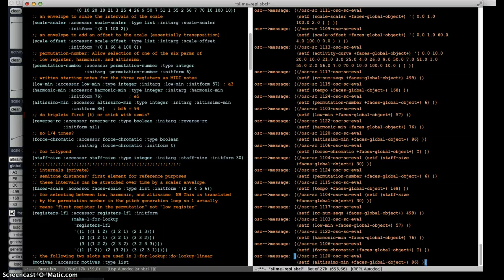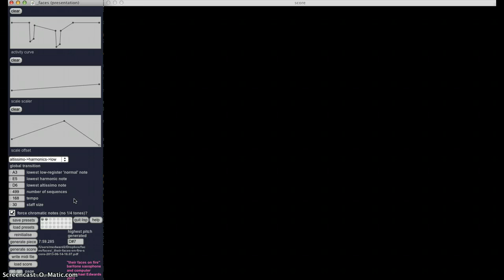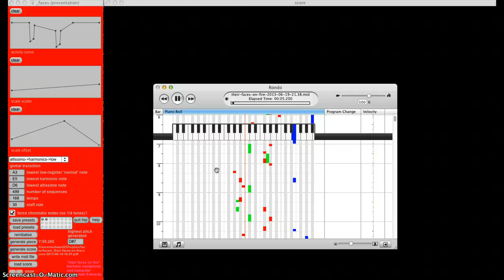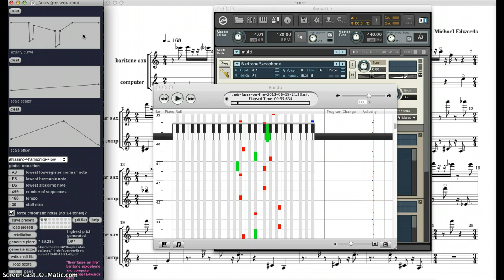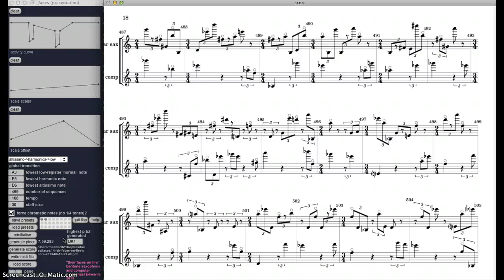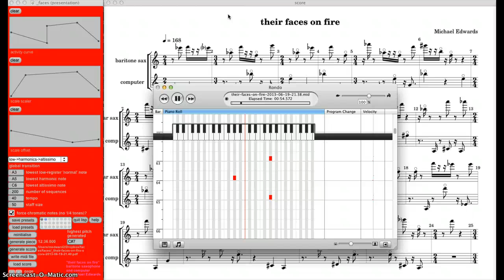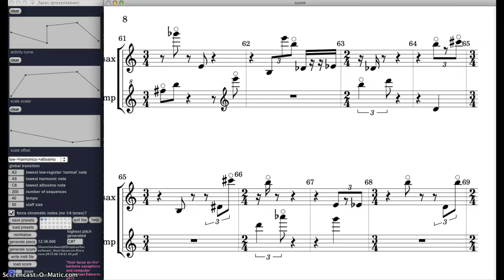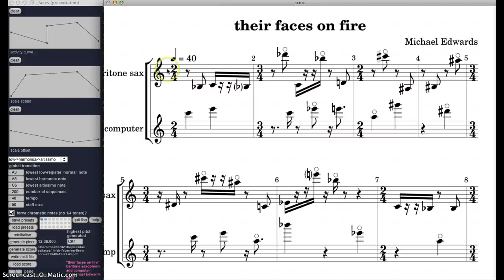Interfacing between MaxMSP and slippery chicken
Michael Edwards talks about generating the score of his new piece for baritone sax and computer using his slippery chicken software and MaxMSP